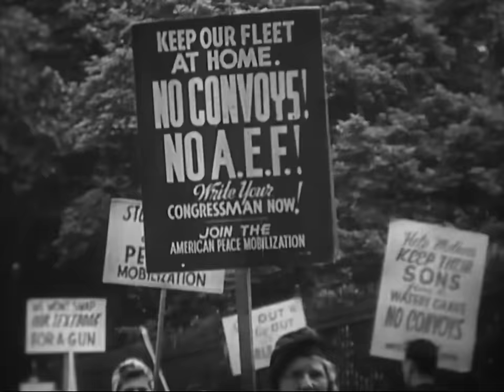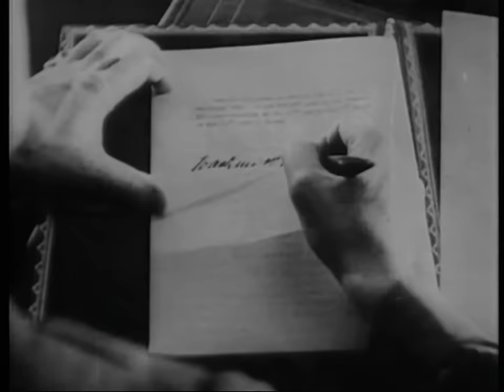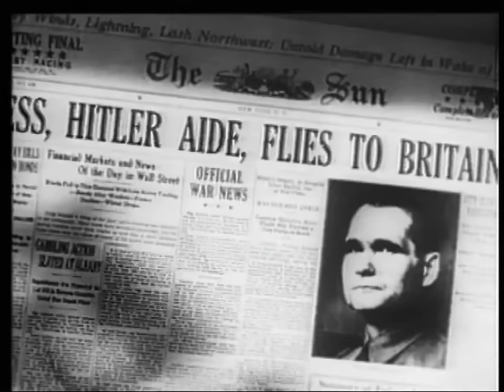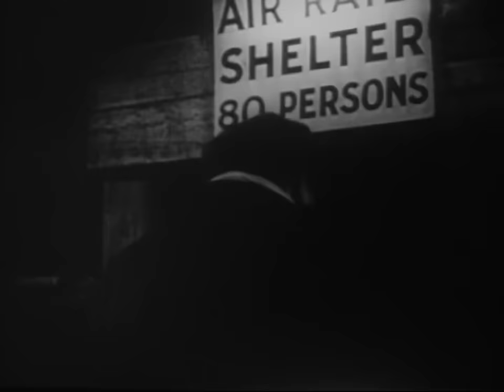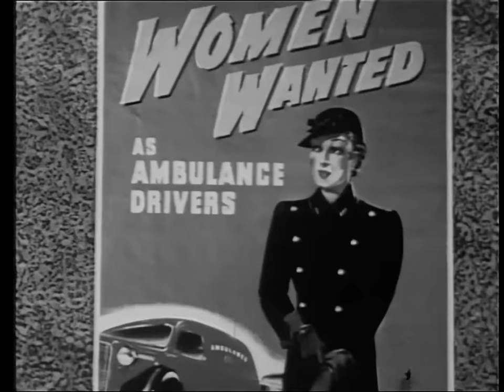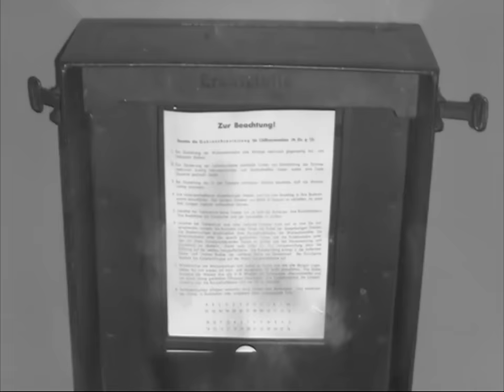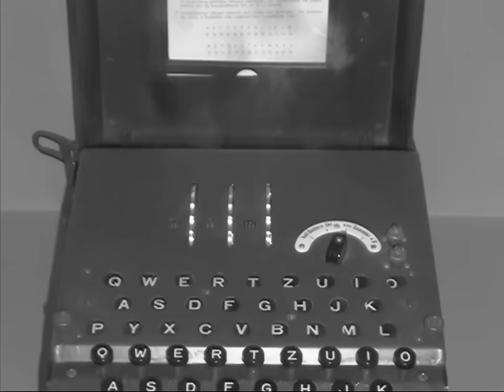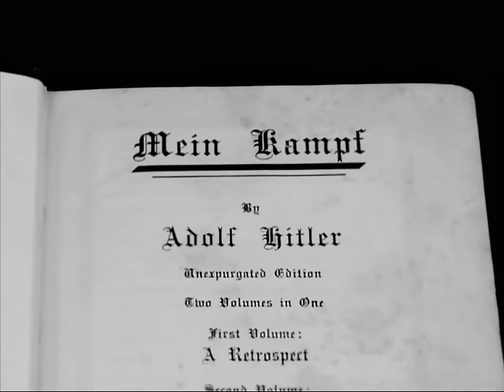La ruée vers l’est | Avril - Juin 1941 | Seconde Guerre mondiale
La Grande-Bretagne ne tombant pas aux pieds d'Hitler, le Blitz tira à sa fin, alors que le Führer tournait son attention vers l'est. Le naufrage du cuirassé allemand, le Bismarck, a remonté le moral de la marine britannique, et alors que la campagne d'Hitler pour la Russie, baptisée Opération Barbarossa, commençait, le cours de la Seconde Guerre mondiale a dévié de façon spectaculaire.